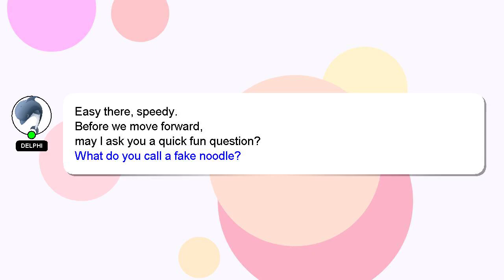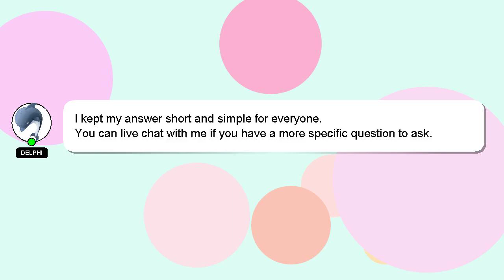How to harvest helium?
A brief introduction of myself, Hello, I am Delphi. I am available to help you find solutions to your inquiries. - How to harvest helium?

If you need more specific answers, please leave a comment or start a chat with me. I will 'heart' your answer as a sign of appreciation.

*2 What we are experimenting :*